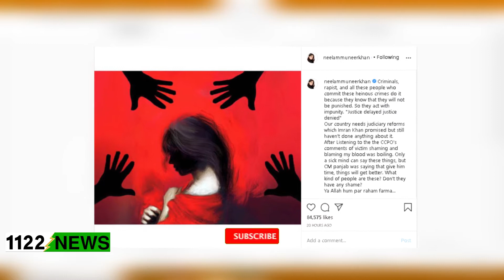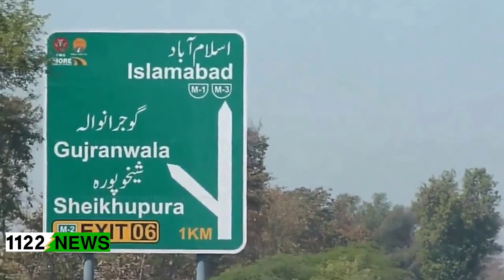Motorway abuse case; Neelam Munir demanded judicial reform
Leading actress of dramas and films Neelam Munir shared a photo on Instagram in which a woman is seen climbing the lust of some beasts of the society.  In the caption of the photo, he unveiled the bitter reality of the society and said that the criminals and adulterers in the society who are still committing such crimes without any fear as if they have immunity.
 Neelam Munir demanded that our country needs judicial reform which was also promised by Prime Minister Imran Khan but so far nothing has been done in this regard.
 Reacting to the controversial statement of CCPO Lahore Omar Sheikh, the actress said, "My blood is burning on the statement of CCPO that the woman is held responsible in all cases because such statements are just a no-brainer."  Only a sick minded person can give and ironically the Chief Minister of Punjab is saying that Omar Sheikh should be given time so that things can get better. What kind of people are these? Is he not ashamed?  May God have mercy on us.
 It may be recalled that a tragic incident took place with a woman named Sana, a resident of Gujranwala, on the Lahore Motorway two days ago when her car ran out of petrol on the Lahore Motorway.  Meanwhile, the accused took the opportunity to beat the woman and broke her car windows and took her to the fields at gunpoint and raped her.